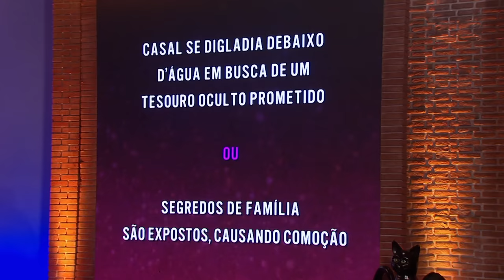CHAY SUEDE revela os SEGREDOS de REBELDE e fica totalmente PERDIDO durante jogo! | Humor Multishow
UI, ELE É REBELDE! 🔥 Será que ele aprendeu como faz a brincadeira? O que ele tá sabendo sobre o casamento da Tatá Werneck? E tem mais: ele beijou o Marcão? Pra saber isso tudo, vem relembrar os MELHORES MOMENTOS do Chay Suede no LadyNight! 😂☝️